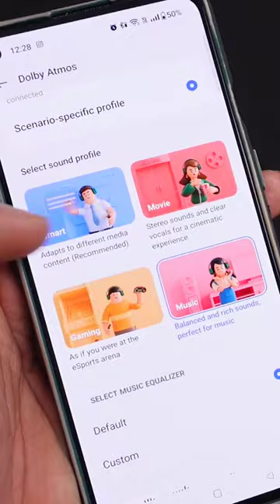OnePlus Bullets Wireless Z2 ANC Neckband 🔥🔥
The OnePlus Bullets Wireless Z2 ANC is a new pair of wireless earphones with active noise cancellation. It features a sleek design, long battery life, and powerful sound quality. In this review, we'll take a closer look at the OnePlus Bullets Wireless Z2 ANC and see how it performs. We'll also compare it to some of the other popular options on the market.